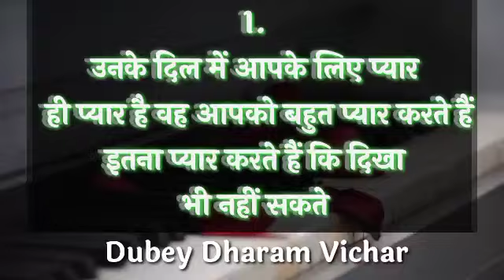Choose one number | Love quiz game | Love quiz game today | Love quiz game new 2022 | True love test